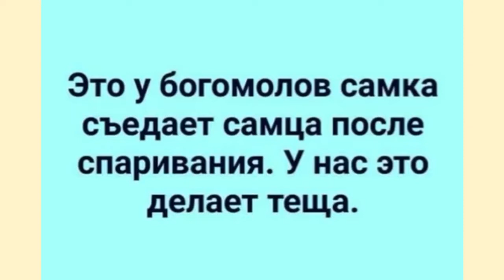НОВЫЙ ГОД НАСТУПАЕТ.....))) тогда принимай!!☆